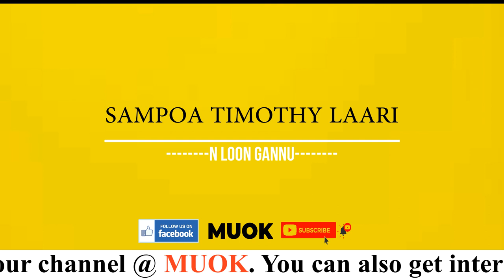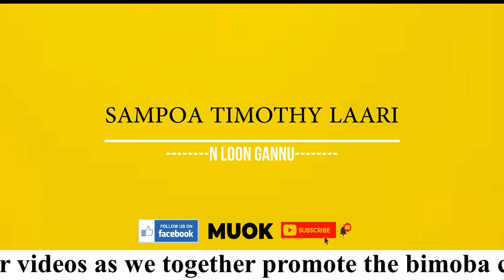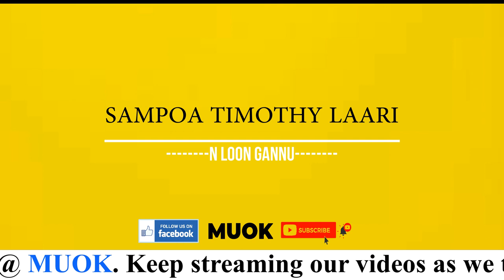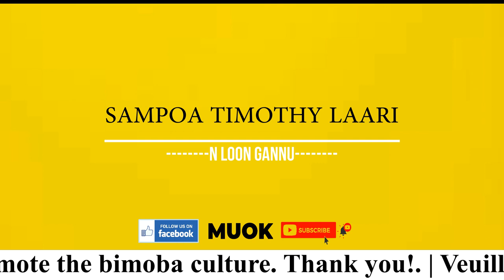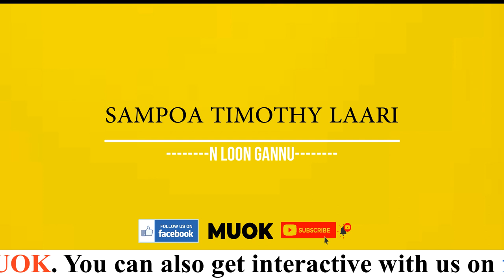SAMPOA TIMOTHY LAARI - N loon gannu (audio slides)